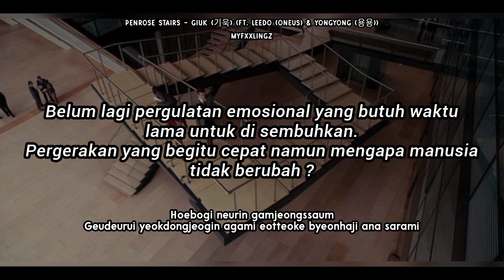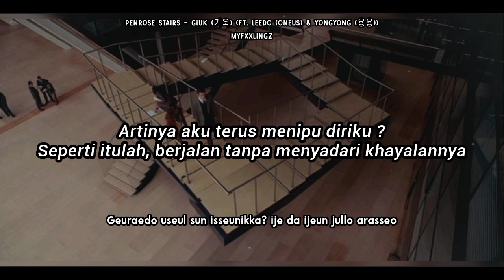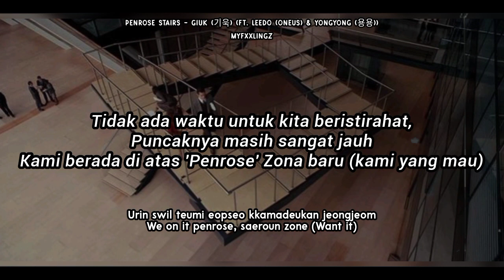Penrose Stairs - GIUK (기욱) (Ft. LEEDO (ONEUS) & YongYong (용용)) Lirik Terjemahan Indonesia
Artist - GIUK (기욱) (Ft. LEEDO (ONEUS) & YongYong (용용))
title - Penrose Stairs
Album - Rise Waves

* Terjemahan : Myfxxlingz
• Romanji : geniuslyric

📌 Save? Izin!